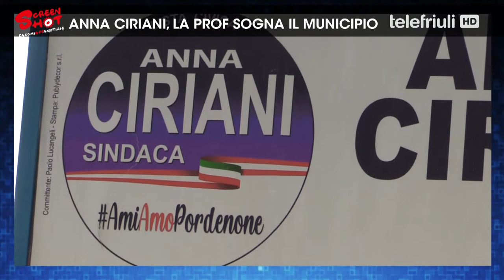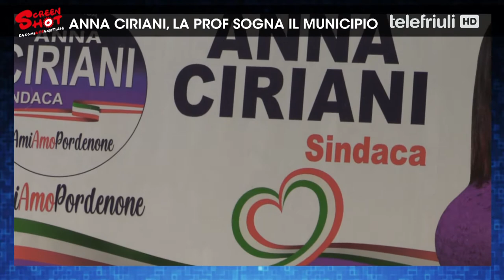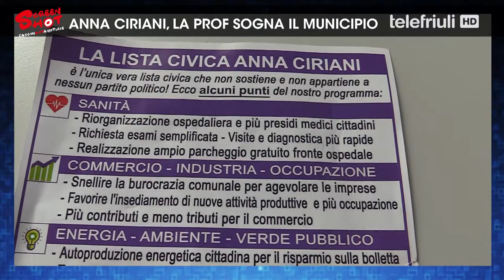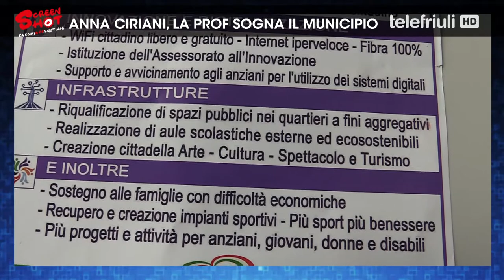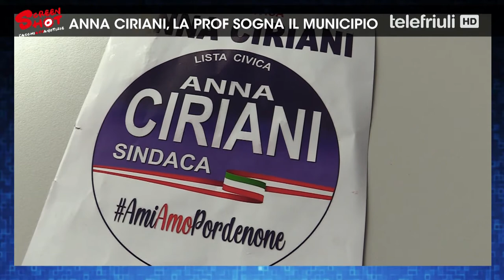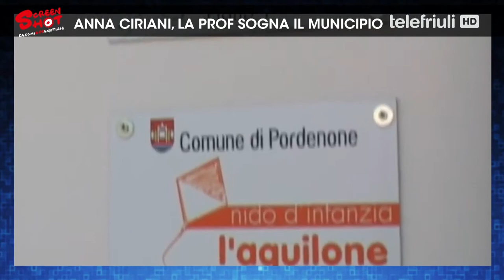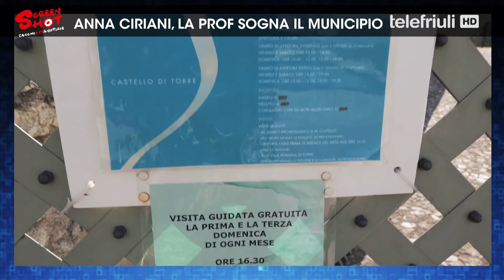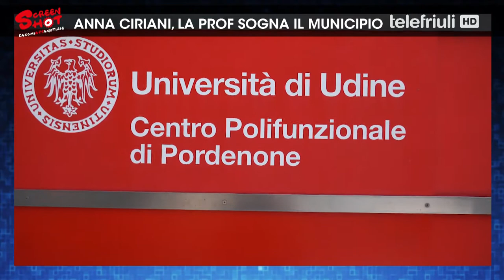Screenshot - Anna Ciriani, la prof sogna il municipio - 15 Luglio 2021